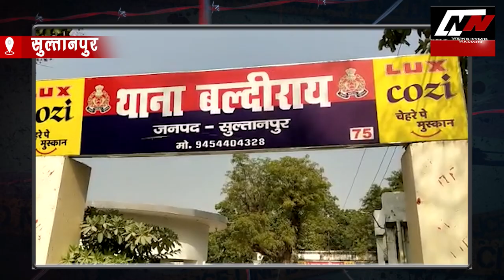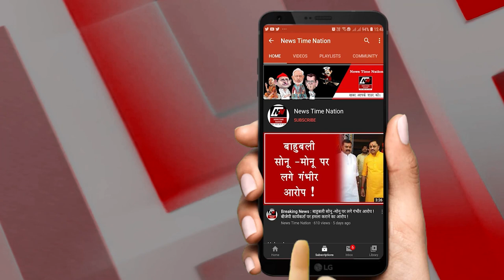Sultanpur में बकाएदार पर बिजली विभाग ने दर्ज कराया मुकदमा ! | News Time Nation